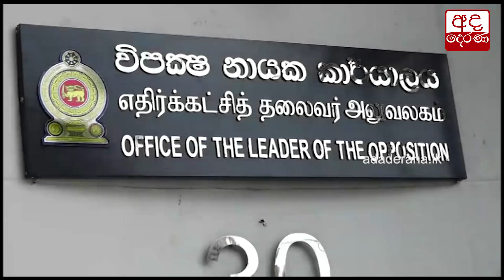බලය නොමැතිවත් රටට සේවය කරන්න පුළුවන් - සජිත්